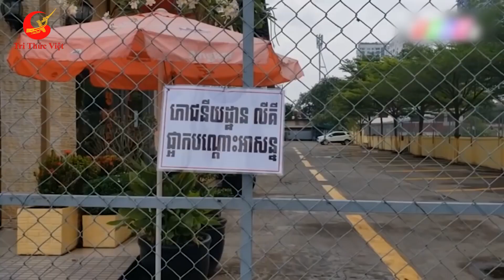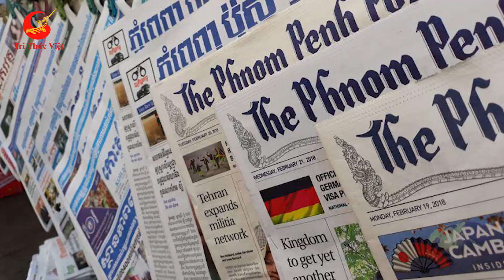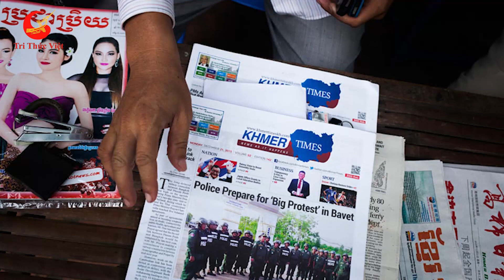Người Việt Ở Campuchia THẢM THIẾT Kêu Cứu Bởi Tình Hình Dịch Bệnh Covid Tại Đây Ngày Càng Tăng Cao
❂ Các Bạn Đang Xem Video: Người Việt Ở Campuchia THẢM THIẾT Kêu Cứu Bởi Tình Hình Dịch Bệnh Covid Tại Đây Ngày Càng Tăng Cao